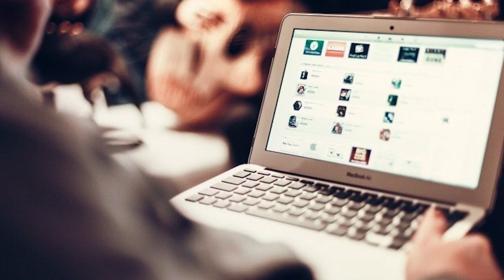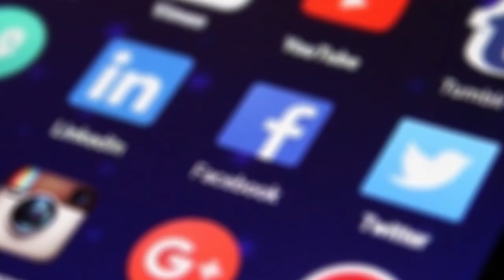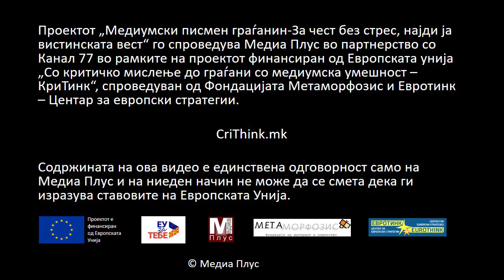Бидете одговорна публика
Со мултимедијални продукти до зголемена медиумска писменост. Здружението „Медиа плус“ и Канал 77 преку аудио и видео спотови ја почнаа кампањата „Медиумски писмен граѓанин – за чест без стрес, најди ја вистинската вест“. Со цел да се придонесе повеќе за критичкото размислување кај младите, наскоро ќе биде објавен уште еден видео спот. Затоа што демократското општество зависи од информираноста на неговите граѓани!